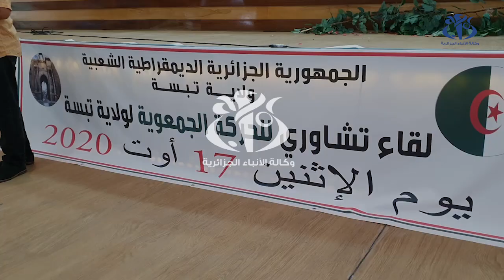تبسة - مجتمع مدني: لقاء تشاوري لمناقشة إرساء ديمقراطية تشاركية تخدم التنمية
تبسة (وأج) - أكد مستشار رئيس الجمهورية المكلف بالحركة الجمعوية والجالية الوطنية بالخارج، نزيه برمضان، بأنه يجري العمل للوصول إلى ديمقراطية تشاركية تخدم التنمية وتجمع بين مختلف فعاليات المجتمع المدني ومؤسسات الدولة .